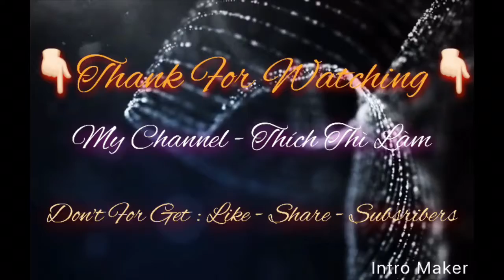cuộc sống ở mỹ : đi bắt nghêu về hấp xã